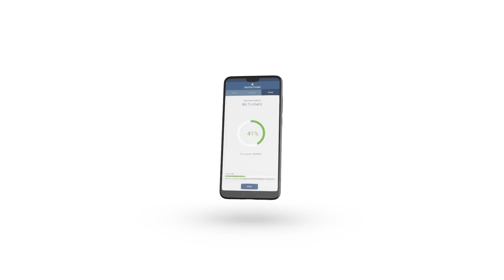Securely Erase your data on Android with iShredder Android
iShredder™ Android: Securely Erase your Android Device

What is iShredder™?
iShredder™ is the most popular data eraser for iOS, Android, Windows, Mac, and Windows Server. Since 2010, this secure deletion software has won numerous awards and is used by more than 2,000,000 users, in over 100 countries worldwide.

iShredder™ uses data shredding techniques that go beyond international standards. Its data deletion is so secure that government agencies and defense ministries trust, and use this robust process.

Deletion without trace in 3 easy steps
You might think you’ve deleted those photos, data and videos on your mobile device, but anyone can restore those manually deleted files on your device until the data itself has been overwritten using certified secure deletion algorithms.

It takes just three simple steps to securely wipe that data using patented security standards, making it impossible to recover any deleted files.

Selling or giving away
your Android® devices?

You'll want to destroy all the files on it first – without a trace with military grade security.
Before you sell or give away your device, you'll need to make sure that all your personal files on the device have been blitzed beyond recovery.

It's easy to restore supposedly deleted files from the memory on mobile devices these days. Capitalize containing notes, passwords, address book, photos, videos, calendars, bookmarks and more.

Wipe the free space securely

When you delete a file or a photo the operation system just removes the reference to that data, but doesn’t delete the actual files on your memory. It just simply marked as free so that another file can come and use those blocks.

With the award-winning freespace erase option in iShredder™ Android® 6 you can wipe the unused empty disk space securely so that deleted data cannot be recovered.

The new File Explorer is available.

In iShredder™ Android® 6, it is easy to select individual files and folders that you want to securely erase.

With the new integrated File Explorer, users can easily access and select data such as personal files or photos from the Android® gallery, and completely erase with ease.

We have your back, and you have "peace of mind" knowing what you select for erasure, cannot be recovered.

International Security Standards
iShredder™ surpasses international standards used by state and military organizations in secure file deletion with a wide selection of tried-and-trusted state-of-the-art deletion algorithms. Each algorithm has been analyzed by authorities and independent organizations to make sure it really does what it says on the tin – data destruction beyond redemption.

Depending on the edition, iShredder™ comes with deletion algorithms such as DoD 5220.22-M E, US Air Force (AFSSI-5020), US Army AR380-19, DoD 5220.22-M ECE, BSI/VS-ITR TL-03423, CSEC ITSG-06, NATO Standard, Gutmann, HMG InfoSec No.5, DoD 5220.22 SSD and others.

Certified Deletion Algorithms

iShredder™ is the most popular data eraser app which securely deletes data leaving them irrecoverable by using certified deletion algorithms. With military grade security, wipe and sanitize unwanted and even confidential files completely and protects falling into malicious hands.

The detailed and state-of-the-art erasure reports provide evidence of deletion.

GDPR-compliant Data Erasure
With the latest European General Data Protection Regulation (EU GDPR), new requirements for the secure deletion of data have arrived, which applies to all companies.

If sensitive information falls into the wrong hands, this can result in a serious loss of revenue, penalties or damage to reputation. In addition to the GDPR Art.17 "Right to erasure (‘right to be forgotten’)", please see article - data protection laws prescribe a completely documented destruction of data. Personal data is no longer required, for which there is no legal basis for long-term storage, and must be permanently and securely removed from the IT systems.

iShredder™ offers all possibilities for complete protection of sensitive information, and GDPR-compliant data deletion, including detailed erasure reports.